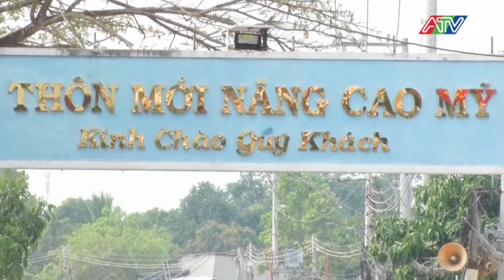Tin tổng hợp sáng 6-1-2024 | ATV Tin tức